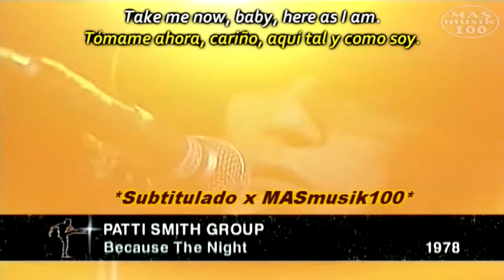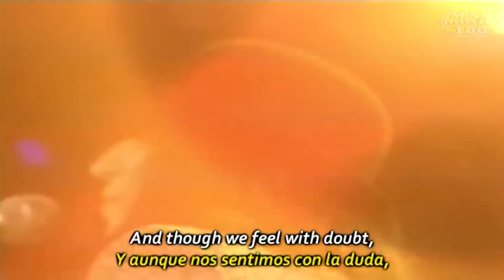Patti Smith Group- Because the Night, Live 1978 (Subtitulado Esp+ Lyrics) Vídeo Original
**NOTA** : La letra de esta versión en directo varía en algunas frases, con respecto a la del álbum de estudio.

Vídeo original en vivo en 1978 en el "Old Grey Whistle Test". Remasterizado y en completo HD.

"Because the Night" es una canción de Patti Smith (con el Patti Smith Group), co-escrita por Bruce Springsteen y Patti Smith, que fue lanzada como single en 1978. Está incluida en el álbum de Patti Smith, "Easter".

La canción fue un éxito y sigue siendo una de las más conocidas del catálogo de la cantante y poetisa norteamericana.

En 1987, "Because the Night" de Patti Smith Group fue clasificada con el número 116 en la lista de "Las 150 Canciones de Todos los Tiempos" por la revista musical NME.